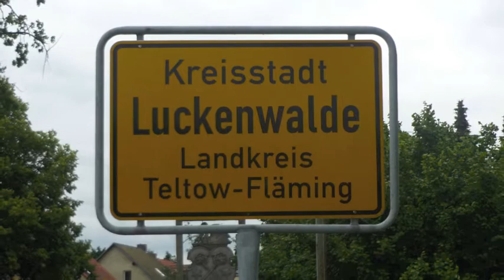Tag 57 - Gemeinsam Beten & Bewegen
von Trebbin nach Luckenwalde.